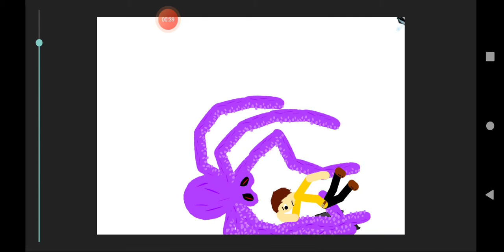o humano que só mlrre